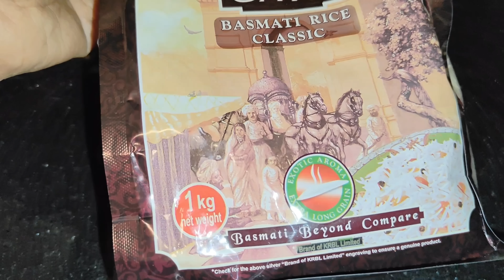|మా అమ్మ కి పెట్టిన sarees | మా Parents కోసం Sudarsan chesina specials | AS😘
Hello

I'm AshaSudarsan

From Rayalaseema

In this vlog I have shared you Fish Dum Biryani.

Disano Peanut Butter 👇

Agaro kadai 👇

Agaro Sauce Pan 👇

Takecare

Bye Byee